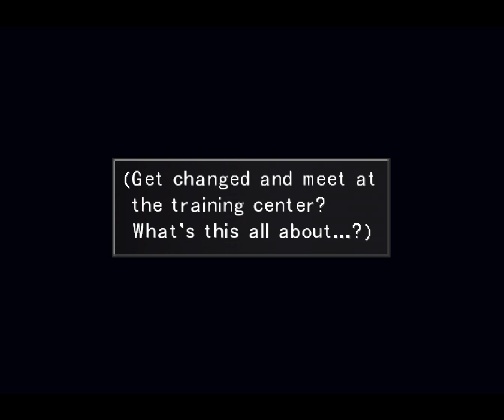FINAL FANTASY 8 EN Part 6 Прохождение игры FF8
Игра FINAL FANTASY 8 EN Прохождение на русском с пояснениями и некоторыми "секретами", но вырезанной прокачкой. Культовая игра. Одна из лучших в серии. Теперь и с ачивками.
Начало лав-стори. Получаем еще одного GF и отправляемся на первое задание.